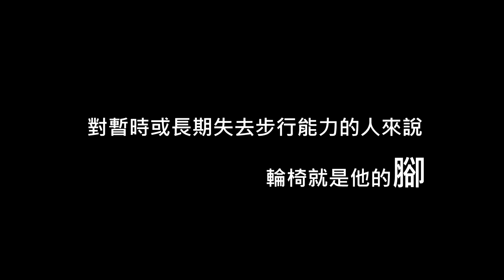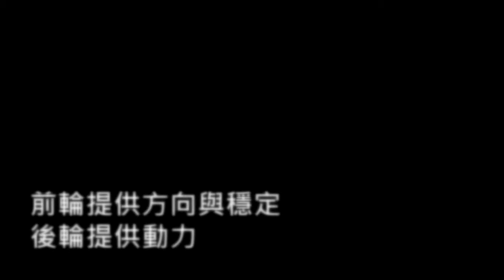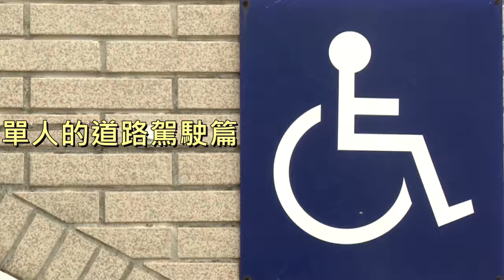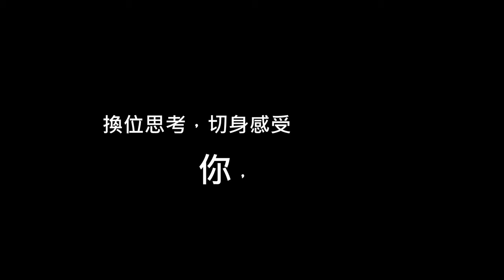201512 輪椅使用實境（伊甸影片）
轉引自伊甸基金會，邀請社會大眾支持「無障礙生活計畫」，讓身心障礙者及長者重拾生活尊嚴，擁有更好的生活品質。

【原來輪椅要這樣用!? 教您如何一次就上手 】

坐上輪椅，120公分的高度，比旁邊路過的嬰兒推車高一些，「有輪子」不見得方便，人行道沒有斜坡，盡是落差與台階，嬰兒車都得小心翼翼搬上搬下深怕翻車，更何況是以輪椅代替雙腳的身心障礙者？

試想以下狀況，某天出門發現趕不上火車，四處搜尋卻找不到電梯，只好扛著嬰兒車或行李箱吃力的上下樓梯，這時會不會期待有斜坡或電梯？環境障礙重重，卻是身心障礙朋友每天必須面對的挑戰。

使用輪椅該如何轉彎、上下坡道？常看到推著輪椅卡進碎石子路、水溝蓋空隙，輪椅到底要怎麼用才方便？伊甸特地拍攝了一段輪椅教學，用簡單的方式說明手推輪椅如何行動，不論是自己推還是幫別人，掌握訣竅便能暢行無阻囉～